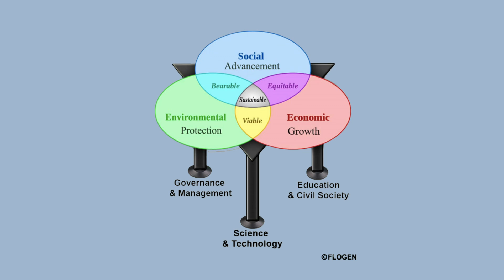SIPS 2024 features Professor Konstantin Novoselov, Nobel Laureate in Physics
SIPS 2024 is proud to host the distinguished Professor Konstantin Novoselov. Novoselov is the 2010 winner of the Nobel Prize in physics. His groundbreaking experiments with isolating the material graphene, a carbon-based material known for its exceptional electrical and thermal conductivity, contributed to significant advancements in sustainable technological innovations. Novoselov’s achievements prove the importance of curiosity and perseverance, and are an inspiration to a new generation of scientists, engineers, and academics hoping to revolutionize their industries.

At SIPS 2024, we are dedicated to discovering new sustainable solutions and advancements in science and engineering. Join us from October 20th - 24th at the Out of the Blue Resort in Crete, Greece, to meet and honour our distinguished guests. We encourage all members of the community to contribute and make their voice heard.

Submit an abstract of your paper at our More than 300 abstracts from 60 countries have already been submitted.

Short version:
SIPS 2024 is proud to host the distinguished Professor Konstantin Novoselov, the 2010 winner of the Nobel Prize in physics. His groundbreaking experiments with isolating the material graphene contributed to significant advancements in sustainable technological innovations. Novoselov’s achievements prove the importance of curiosity and perseverance, and are an inspiration to a new generation of scientists, engineers, and academics hoping to revolutionize their industries.

At SIPS 2024, we are dedicated to discovering new sustainable solutions and advancements in science and engineering. Join us from October 20th - 24th at the Out of the Blue Resort in Crete, Greece, to meet and honour our distinguished guests.

SIPS 2024, Sustainability through Science and Technology Summit / Sustainable Industrial Processing Summit, which will convene at the exquisite Out of the Blue Resort in Crete, Greece, from October 20th to 24th, 2024 with the participation of a record of 10 Nobel Laureates, an international famous law judge and many Distinguished Guests. It features about 50 scientific and technology symposia covering various distinguished fields. Academics, Engineers, Managers, Directors, CEOs, Medical Doctors, Lawyers, Economists and Politicians were in attendance.

A visit to famous Knossos Palace (the 6,000-year-old civilisation) and Koules Fortress or Castello a Mare are being planned.

SIPS - Sustainability Through Science and Technology Summit / Sustainable Industrial Processing Summit is held annually since 2003 in various countries around the world